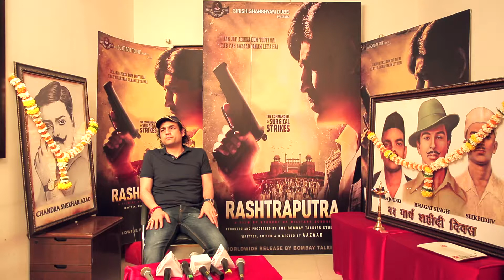Military school student makes a film on Nationalism | Rashtraputra